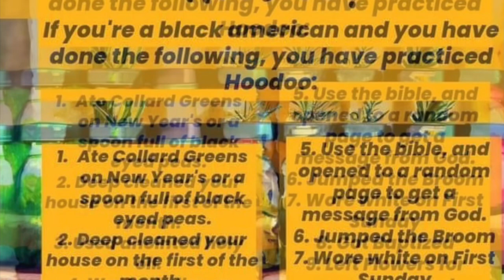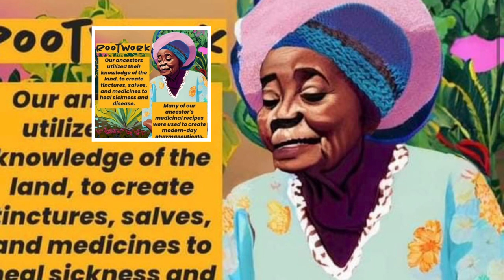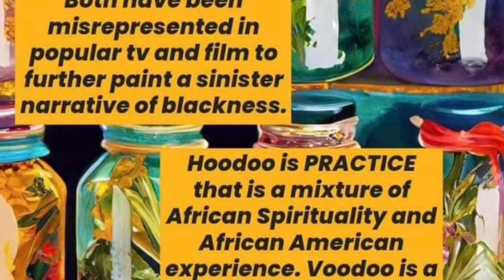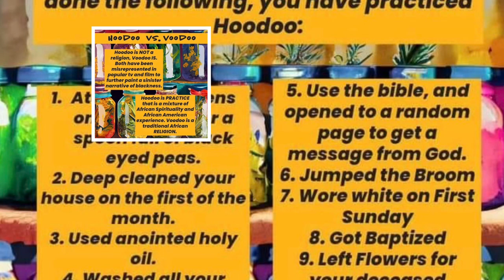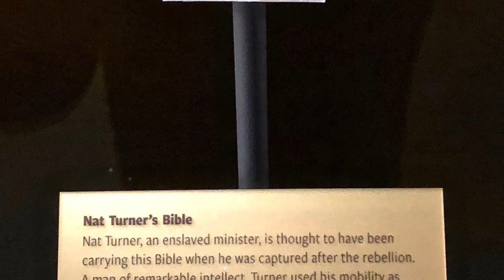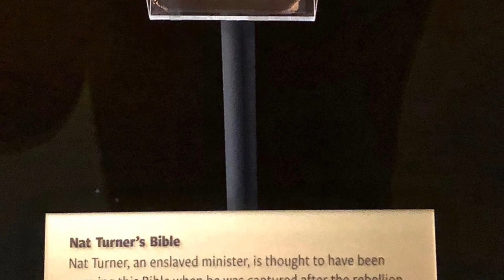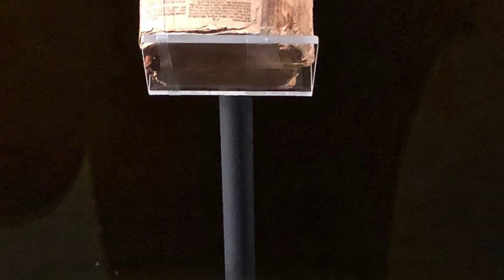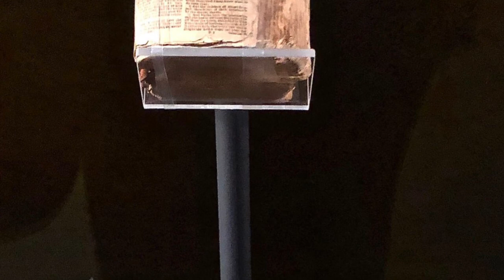Hoodoo- We Practice it and Don’t Even Know It!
African-American practices in Hoodoo